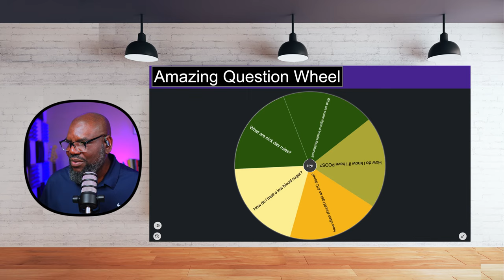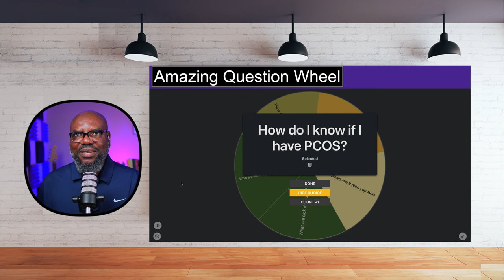How to live a healthier lifestyle through holistic nutrition with Dr. Ruby Lathon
Dr. Ruby Lathon (@TheVeggieChest ) an engineer turned holistic nutritionist, after healing herself of thyroid cancer by drastically changing her lifestyle through a plant-based diet. Dr.
Lathon was featured in the hit documentary, What the Health and the newly
released documentary, They’re Trying to Kill Us. Hear her amazing story of transformation, cancer survival, career change and her mission to teach others how to re-engineer their health and live disease free.

SOME OF MY FAVORITE PRODUCTS:
Ecamm Live: